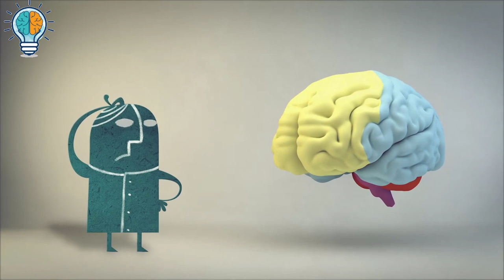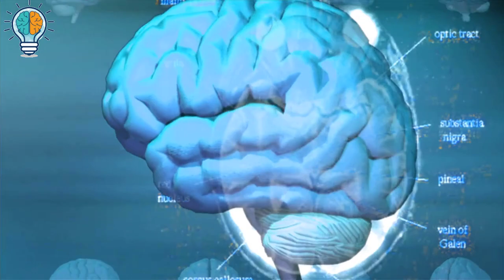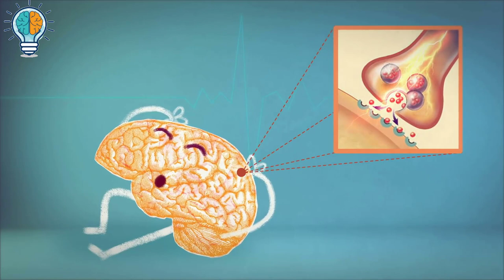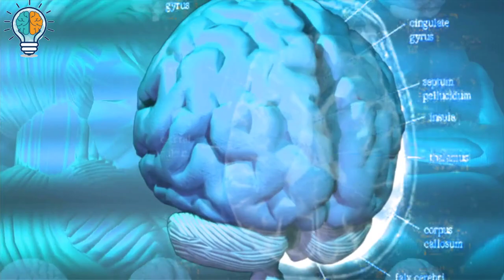Có Thực Sự Bạn Chỉ Sử Dụng 10% Não Bộ? Tri Thức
Chắc chắn nhiều người đã từng nghe đến một kết luận khoa học khá nhảm nhí, đó là con người mới chỉ sử dụng hết 10% bộ não. Đây là một kết luận hết sức sai lầm, trên thực tế nếu con người chỉ sử dụng được khoảng 10% bộ não thì sẽ không khác gì các loài động vật. Tuy nhiên mọi người vẫn truyền tai nhau điều này và vẫn nghĩ rằng nó là sự thật, thậm chí nhiều người còn nghĩ rằng nếu có thể sử dụng hết 90% còn lại của bộ não thì con người sẽ có những khả năng siêu nhiên. Vậy nguyên nhân vì sao và thực tế chúng ta đang sử dụng bao nhiêu phần trăm của bộ não?
Cùng theo dõi chi tiết trong video Có Thực Sự Bạn Chỉ Sử Dụng 10% Não Bộ? để có cái nhìn chi tiết hơn.